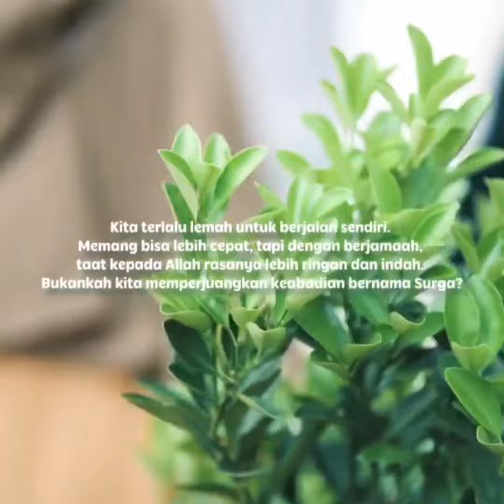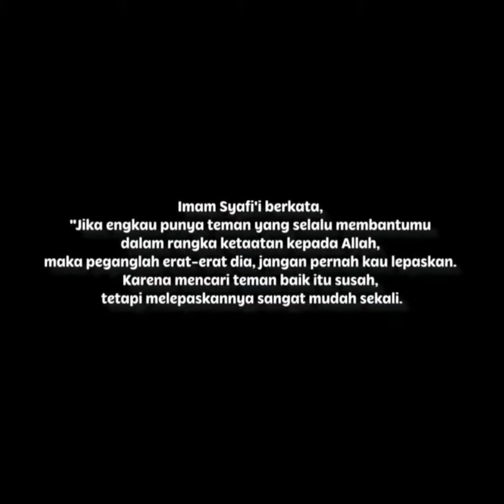Belajar Bersama Alila "Kompetisi Akhirat"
Assalamu’alaykum Lovalila!

Lagi musim olimpic ya sekarang? Ikut seneng gak sih nontonnya? Ya… lumayan mengisi kehampaan PPKM ini🙂🙂🙂

Kita ikutan yuk!
Kompetisi yang agak beda tapi😁

InsyaAllah sesuai tema selanjutnya yang bakal kita bahas

Alhamdulillah, udah mulai belajar dari kemenangan setan sebelumnya…

Emang (berusaha) taat itu gak bisa sendirian, berat, kita gak akan kuat
Kalau melenceng, gak ada yang jadi trigger juga gak ada yang ngingetin

Dari surat yang sering kita baca aja udah disebutin, “Hanya Engkaulah yang kami sembah, dan hanya kepada Engkaulah kami meminta pertolongan. Tunjukilah kami jalan yang lurus, (yaitu) Jalan orang-orang yang telah Engkau beri nikmat kepada mereka; bukan (jalan) mereka yang dimurkai dan bukan (pula jalan) mereka yang sesat.”

Semua konteksnya adalah “kami”, gak ada “saya”, “aku”
Emang fitrah kita itu untuk berjamaah, dalam berkompetisipun kita dianjurkan berjamaah. Bukan apa, semua untuk kita juga, supaya kita bisa meraup lebih banyak pahala dari berjamaah itu sendiri:)

Kita bareng-bareng terus ya… bareng-bareng terus dalam ketaatan

Ternyata gak cuma olimpiade kemaren aja ada yang rasis-rasis-an
Ternyata dalam hal ibadahpun ada yang demikian:’

Mari berpositif thinking, mungkin yang demikian belum paham atau belum tau sama sekali bahwa ada yang namanya perbedaan pendapat
Selama ia punya akidah yang sama, akidah Islamiyah, itu artinya ia adalah saudara kita. Jangan buru-buru menghakiminya, bisa jadi kita yang belum mengetahui ilmu tentangnya, mungkin kita yang butuh belajar lebih banyak

Selama ia mempunyai dalil yang shahih, maka hal itu sah-sah saja
Yuk belajar lebih berlapang dada, menghilangkan tatapan sinis dan lebih banyak merangkul:)

Islam ada untuk menyatukan, jadi kita jangan mengkotak-kotakkan. Semoga Allah ridhoi kita semua, melapangkan dada kita dan lebih mencintai saudara kita:)